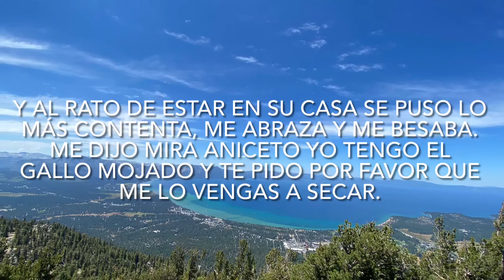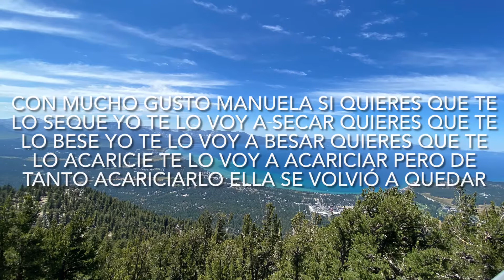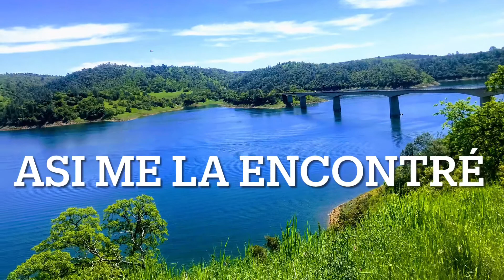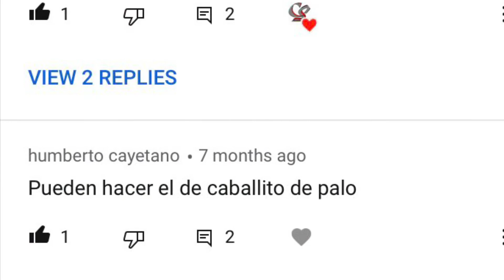El Gallo Mojao Karaoke estilo Aniceto Molína